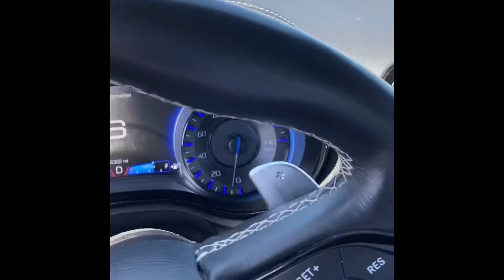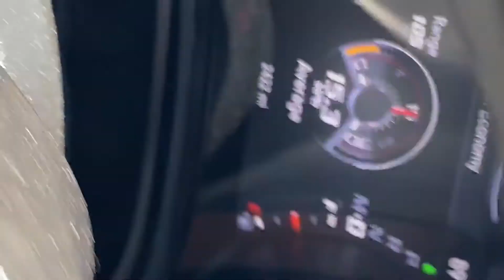Prank Gone Wrong *She Called The Police*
_born4greatness

__real.ziya